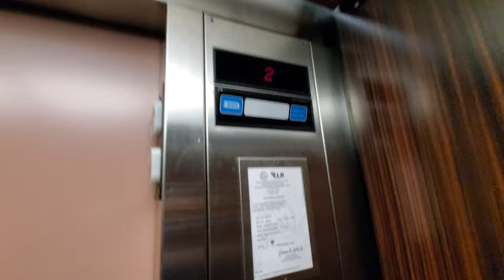Dover with Bumpers at the Sleep Inn, Myrtle Beach, SC